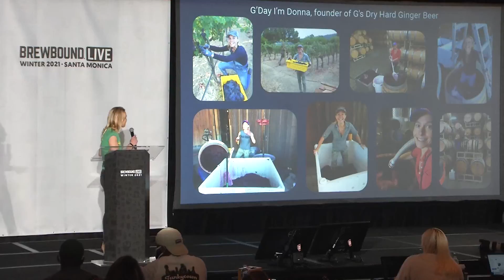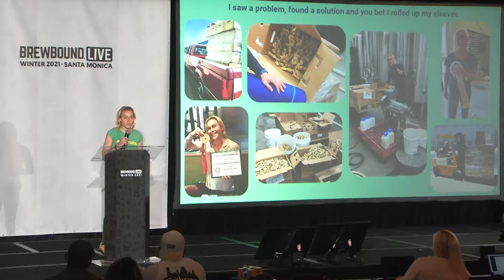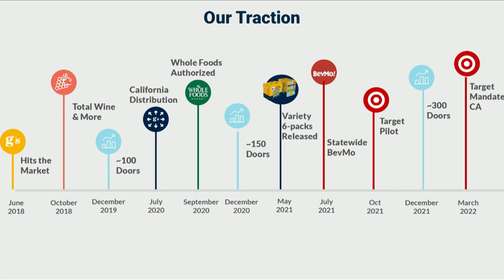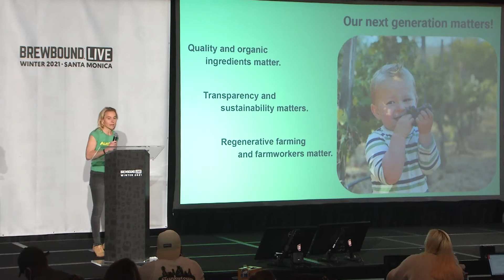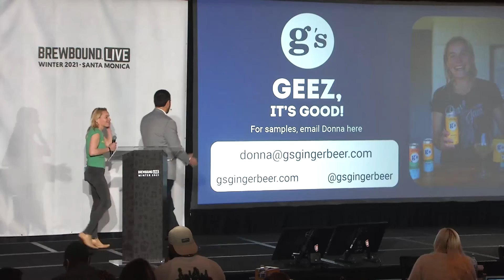Brewbound Pitch Slam 13 Finals - G's Hard Ginger Beer